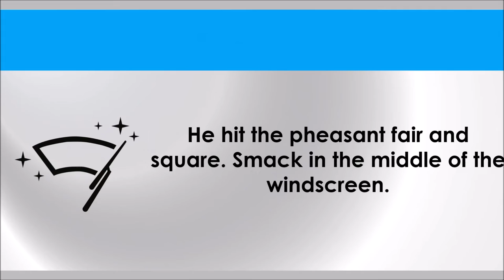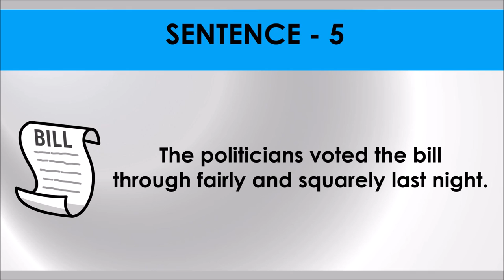FAIR AND SQUARE # Idiom 60 # Meaning and five sentences # SSC Words